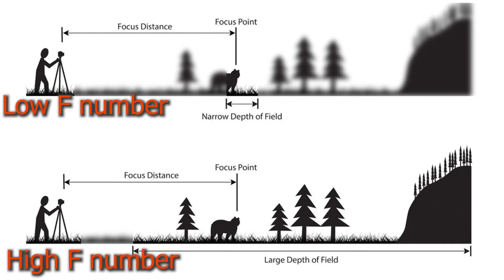BEST CAMERA SETTINGS EXPLAINED FOR THE DEAF | aperture, shutter speed and ISO (turn caption on)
MOST INFORMATIVE CAMERA SETTINGS EXPLANATION. EXPLAINING THE APERTURE SHUTTER SPEED AND ISO AND EXPOSURE

This is intended for the beginners in photography.. Especially for the deaf community.
TIMECODE:
2:02 Explains Exposure Level
2:48 Three very important Exposure settings in Camera
3:58 Aperture settings and exposure value
4:24 Explains Aperture Settings
5:28 Shutter Speed settings and Exposure Levels
5:55 Explains the Shutter Speed Settings
7:10 ISO settings and Exposure Levels
8:00 Explains ISO Settings
8:32 Aperture, shutter speed and ISO effects on brightness and exposure
8:53 Effects of Aperture
9:23 Effects of Shutter Speed
9:39 Effects of ISO

Joywin Coronado Photography